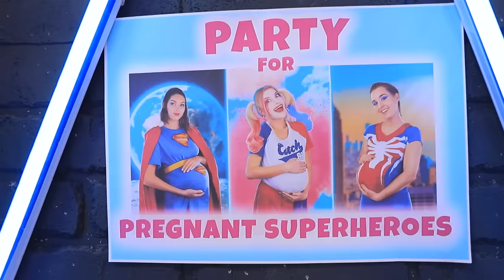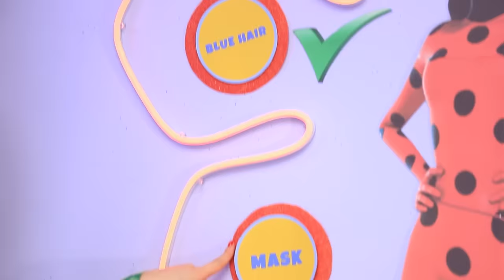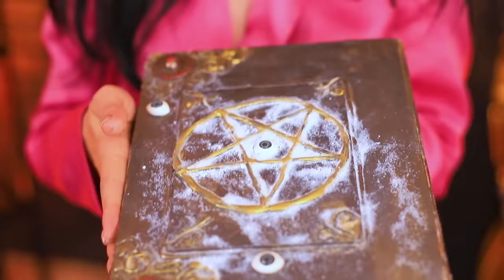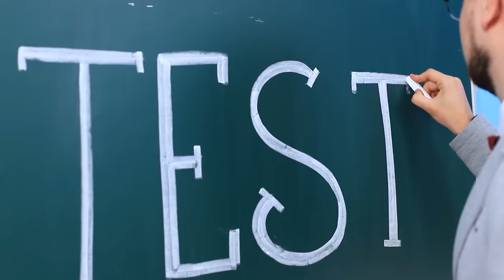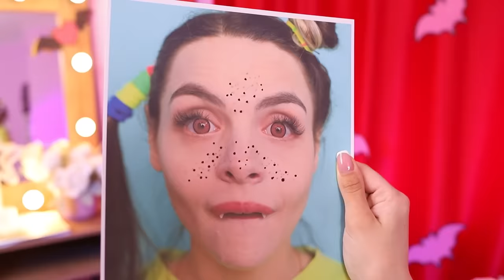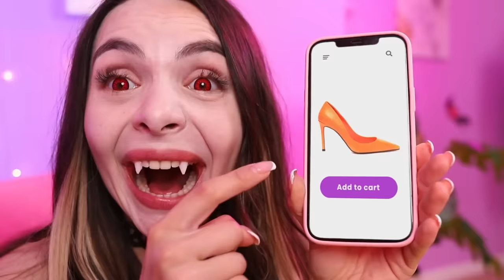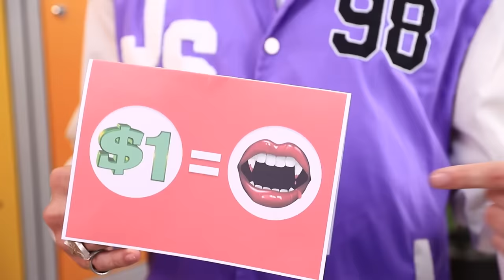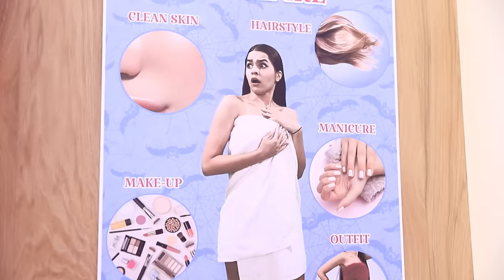From Nerd Pregnant to Beauty Ladybug / Pregnant Ladybug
All the expecting mommies of Wow-City want to get into the superhero pregnancy group meetings - and mousy little nerd Mia is not an exception! However, the nasty guard at the entrance figured out her tricks right away and kicked her out, because you really do have to be a superhero to come inside! What will Mia do now? Well, she’ll become a superhero, of course! It’s time for her exciting transformation from an ordinary future mommy into Ladybug herself! Check out her progress and find out if she’ll succeed with us by watching our latest video!